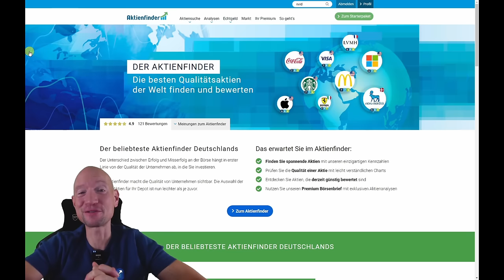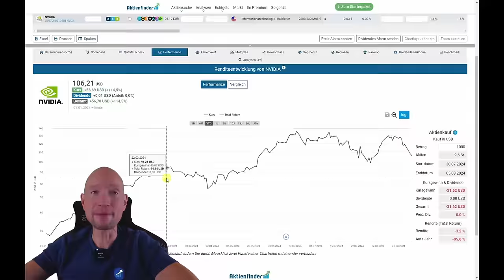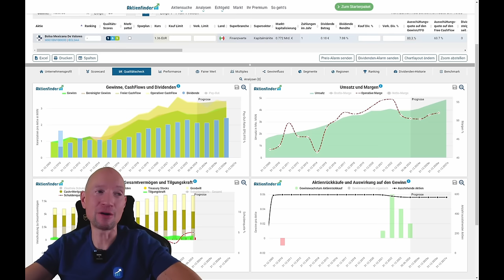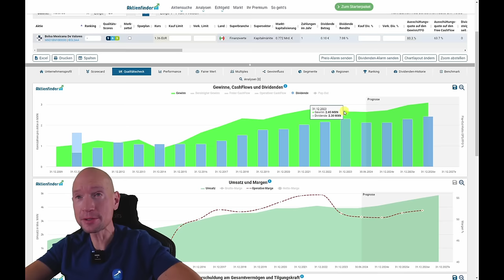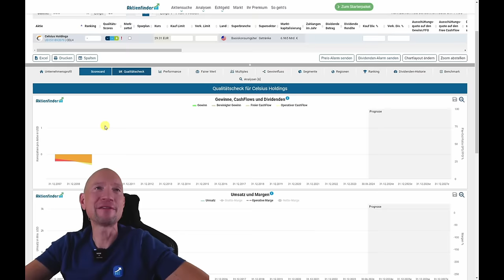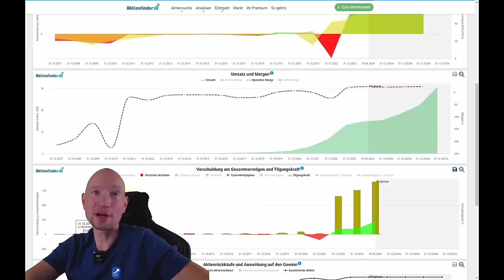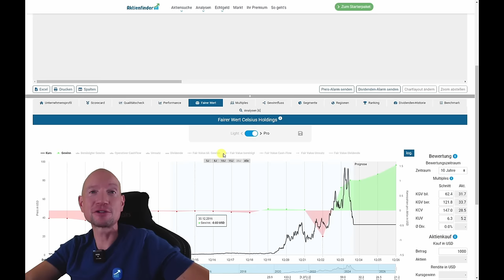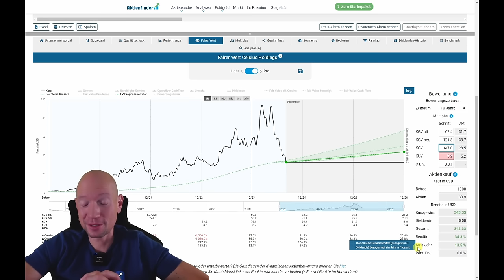3 Kaufchancen im Abverkauf - Hier schlage ich zu!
0:00 3 Kaufchancen im Abverkauf! Hier schlage ich zu!
0:55 Nvidia Kurssturz! Kaufe ich bei der Nvidia Aktie nach?
7:00 Die mexikanische Börse mit 7% Dividende für mein Depot?
13:40 Ausflug: Das Dicke Dividenden Depot schlängt den MSCI World!
15:20 Celsius Aktie stürzt ab! Schnäppchen für mein Depot?